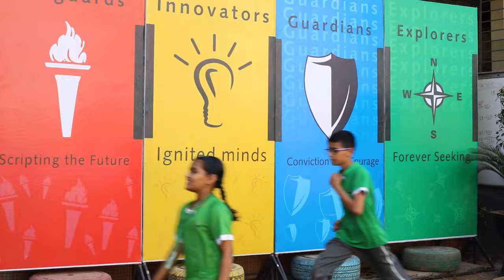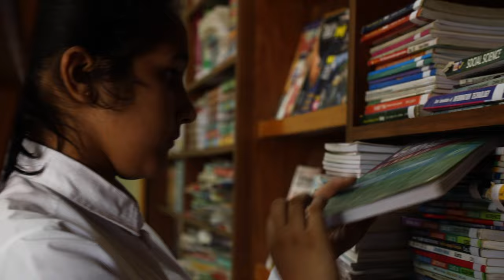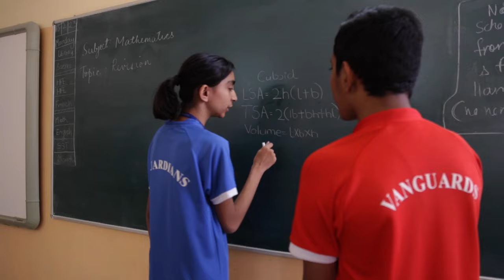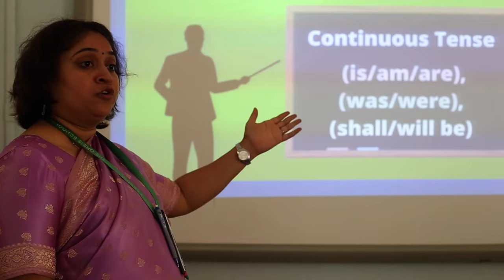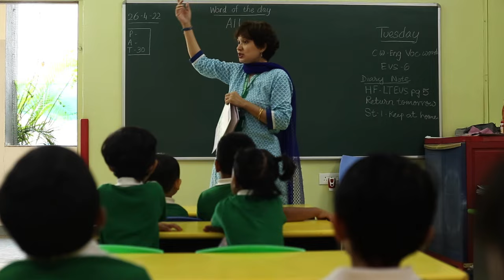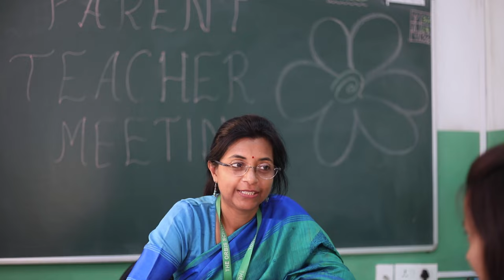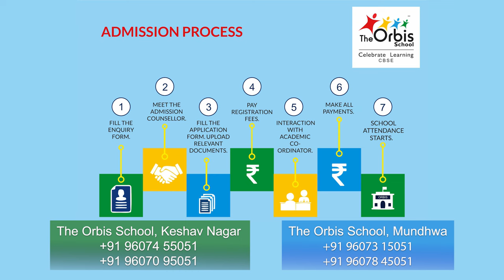The Orbis School, Keshav Nagar, Mundhwa, Pune